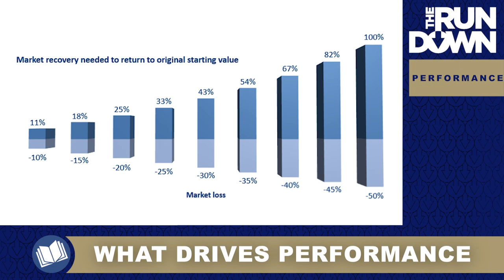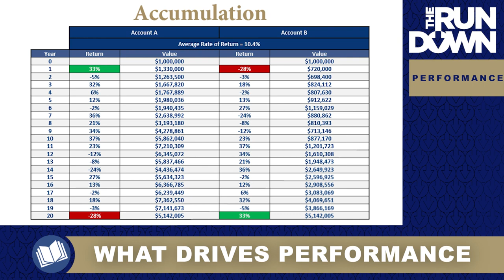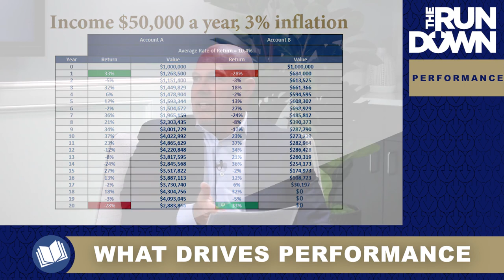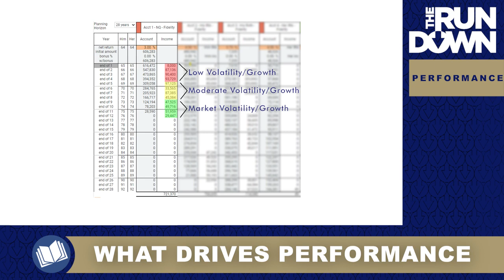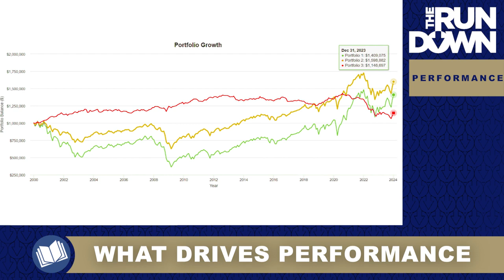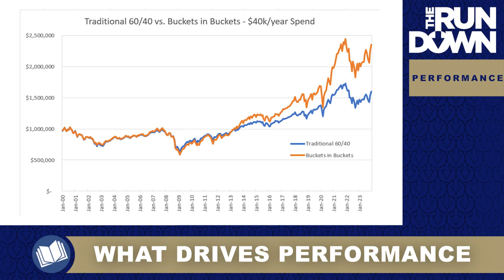The Rundown March 18, 2024 - Returns and Performance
In this highly anticipated Rundown, Kirk and Michael discuss a nuanced topic that impacts everyone's retirement - returns and performance. After a quick refresher on Sequence of Returns Risk, Kirk and Michael dive into how your plans can drive better outcomes (more income, more legacy, etc.) with Dynamic Income Planning. This is a continuation of the "Buckets within Buckets" concept that was first introduced in the June 14th Rundown. For those who already have a good handle on Sequence of Returns Risk, please stick around for the entire video, as the Dynamic Income Planning discussion is a new topic for our series.